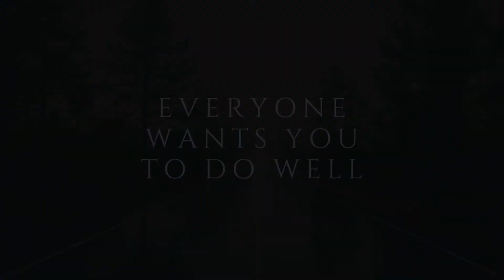Be Assertive - English Tips